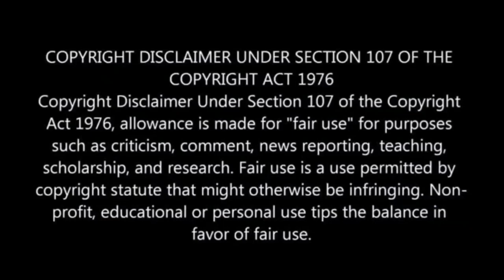Meet Simphiwe Majozi's (Sbusiso) Girlfriend Of 13 years In Real Life